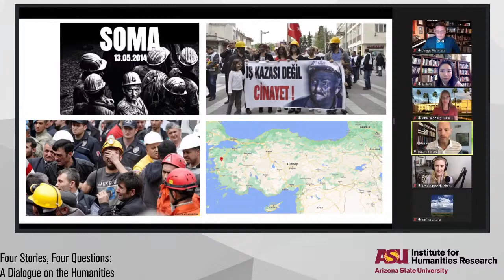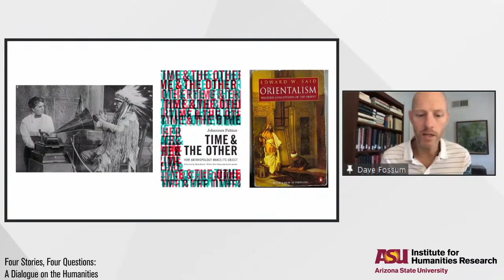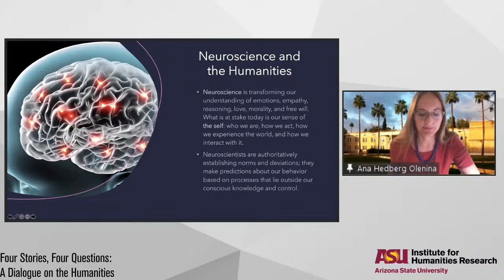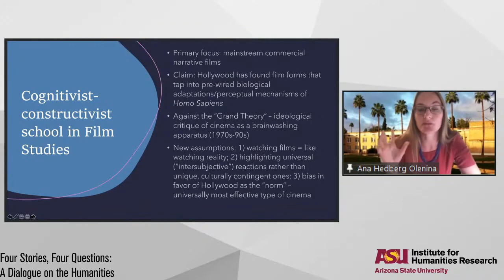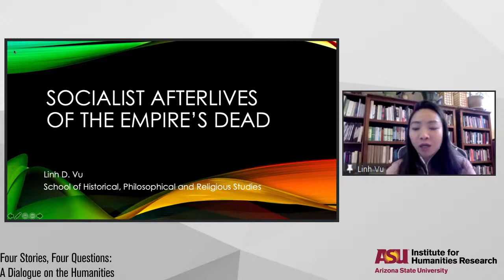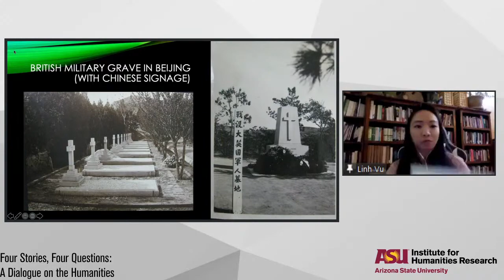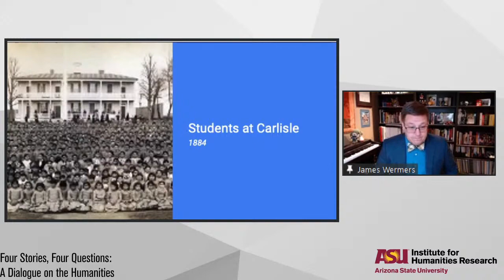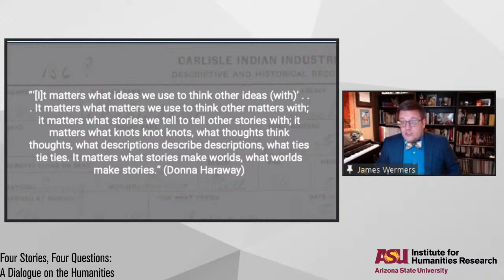Four Stories, Four Questions: A Dialogue on the Humanities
On April 15, 2021, the IHR's 2020-21 Faculty Fellows present their culminating event to the ASU community.

This year's IHR Faculty Fellows event will showcase the stories and questions that have inspired Fellows' research projects. This event is an invitation to discuss the narratives that fuel humanities research, with the intention to reflect on how interdisciplinary conversations can lead to new, and needed, knowledge of the human experience in an age of dehumanization.

The event will proceed as follows:

-Introduction
-Dave Fossum will present "Where do folk songs come from?"
-Ana Hedberg Olenina will present "What can neuroscience tell us about the experience of watching films?"
-Linh D. Vu will present "Socialist Afterlives of the Empire’s Dead"
-James Wermers will present "What thoughts are we using to think other thoughts?"
-Audience Q&A
-Closing Remarks

Dave Fossum is an assistant professor in the School of Music. Combining extensive ethnographic fieldwork and archival research, he studies ideas about creativity and intellectual property, focusing particularly on music in Turkey and Central Asia. He has received fellowships and grants from Brown University, the University of Pittsburgh, the American Research Institute in Turkey and the Reed Foundation. He has published articles on traditional music in Turkmenistan and has presented papers at numerous conferences including The Society for Ethnomusicology, Analytical Approaches to World Music and the East Coast Semiotic Anthropology Conference, among others. He is currently writing a monograph titled “Modernizing Musical Creativity and Intellectual Property in Turkey.” The book examines how concepts of musical creativity inform and are shaped by Turkey's cultural policy, particularly in state broadcasting and in the realm of intellectual property law and administration.

Ana Hedberg Olenina is an assistant professor of comparative literature and media studies at the School of International Letters and Cultures. Her teaching and research interests include 20th-century Russian literature and cinema, international film history, as well as film theory with an emphasis on media archeology, spectatorship and performance. Her book "Psychomotor Aesthetics: Movement and Affect in Modern Literature and Film" (Oxford University Press, 2020) traces the ways in which early film directors, actors and performance theorists used the psychological ideas of their time to conceptualize expressive movement and transference of emotion. Olenina's articles on the notion of gesture and embodiment, Russian Formalism, modern dance and Soviet avant-garde cinema have appeared in journals such as Discourse, Film History, Apparatus, Kinovedcheskie Zapiski and several anthologies in the U.S. and Russia. She is a recipient of grants from the American Council of Learned Societies, the Harvard Davis Center of Russian and Eurasian Studies, the Arts and Humanities Research Council of Great Britain, and the Soros Foundation-Open Society Institute.

Linh D. Vu is an assistant professor of history in the School of Historical, Philosophical and Religious Studies at Arizona State University. Her first book, "Governing the Dead: Martyrs, Memorials, and Necrocitizenship in Modern China" (forthcoming with Cornell University Press, August 2021) examines the efforts of the Chinese nation-state to record, commemorate and compensate for military and civilian dead and how such efforts transformed social and cultural institutions. Her ongoing projects include war commemoration, virtuous citizenship, terrorism and insurgencies, and sovereignty at the turn of the twentieth century in East and Southeast Asia. Vu offers courses on such topics as violence in modern China, memories of wars and global history.

James E. Wermers is a clinical assistant professor of humanities in the Languages and Cultures unit in The College of Integrative Sciences and Arts at Arizona State University. Wermers writes about Shakespeare, pedagogy and issues of race and democracy (often all at once), teaches courses in composition, film, gender studies, literature, philosophy and religious studies, and develops and leads innovative and engaging community programs like "Words on Wheels.”